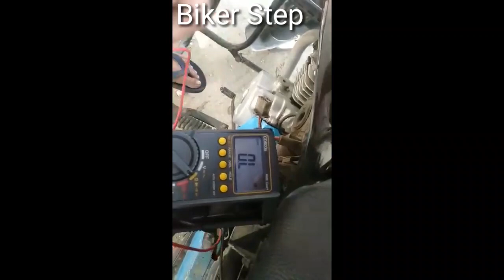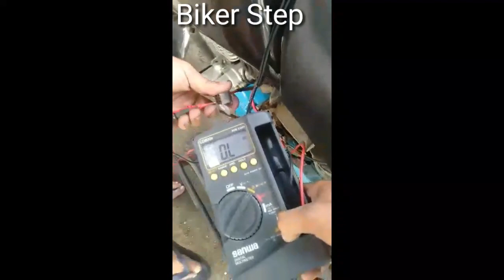Boxer CT150 namamatay kapag mainit na ang makina (pulser coil problem)